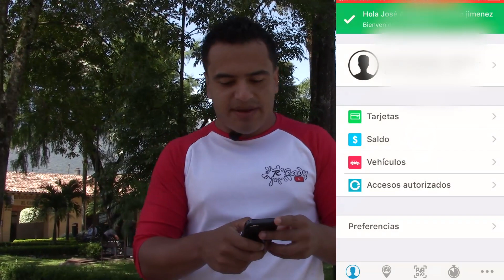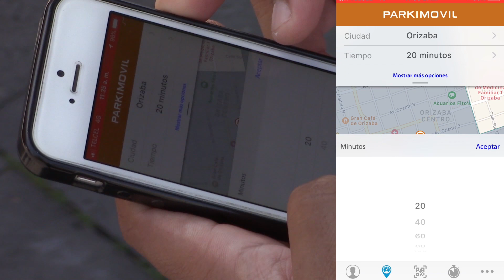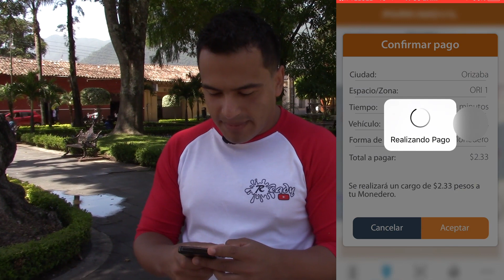COMO SE USA EL PARKIMOVIL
READY ORIZABA 2019

AQUÍ TE MOSTRAMOS COMO USAR EL PARKIMOVIL EN ORIZABA